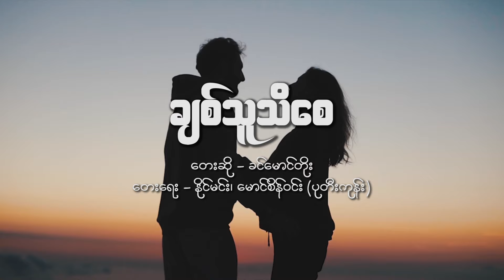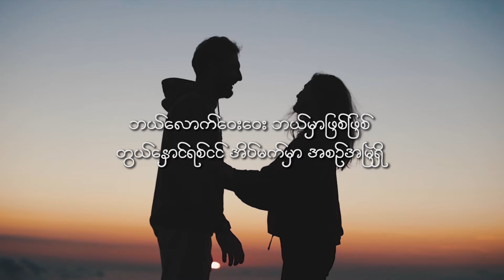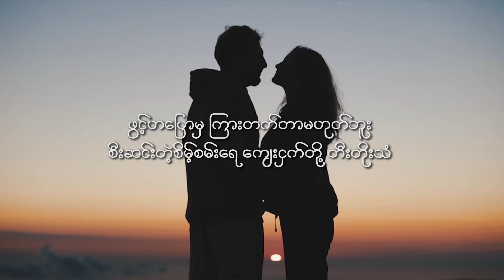ချစ်သူသိစေ - ခင်မောင်တိုး // Chit Thu Thi Say - Khin Maung Toe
Song Name - Chit Thu Thi Say // ချစ်သူသိစေ
Composer - Naing Min, Mg Sein Win (Patee Gone) // နိုင်မင်း၊ မောင်စိန်ဝင်း (ပုတီးကုန်း)

Lyric :
ပန်းပွင့်ရှိမှ ရနံရတာမဟုတ်ဘူး
ဖူးသည့်တစ်ငုံ ထုံသည့်တစ်ပွင့်
နမ်းရှိုက်ခွင့် ရခိုက်မှာ
ထာဝရအမြဲတည် နှလုံးသားမှာ
စွွဲမြဲစွာ ထုံယစ်
ဆွတ်ပျံ့နေချစ်သူသိလေ

တွေ့ခွင့်ရမှ မင်းမျက်နှာလဝန်း
ကြည့်ခွင့်တစ်ခါ မြင်ခွင့်တစ်လှည့်
မင်းမရှိလည်းစွဲမြဲစွာ ဘယ်လောက်ဝေးနေ
မော့ကြည့်ရင်မိုးကောင်းကင်လိုရှိ
တွေ့လို့နေချစ်သူသိစေ

ဘယ်လောက်ဝေးဝေး ဘယ်မှာဖြစ်ဖြစ်
တွယ်နှောင်ရစ်ငင် အိပ်မက်မှာ အစဉ်အမြဲရှိ
နေရာခြင်းလွဲလွဲ ဒေသချင်းကွဲကွဲ
မြင်ယောင်စိတ်အစဉ် အိပ်မက်မှာရှိ

ဖွင့်ဟပြောမှာ ကြားတက်တာမဟုတ်ဘူး
စီးဆင်းတဲ့စိမ့်စမ်းရေ ကျေးငှက်တို့တီးတိုးသံ
ချိုစွာကြားရင် မင်းစကားသံစွဲမြဲစွာကျန်ရစ်
ကြားလို့နေချစ်သူသိစေ

တွေ့ခွင့်ရမှ မင်းမျက်နှာလဝန်း
ကြည့်ခွင့်တစ်ခါ မြင်ခွင့်တစ်လှည့်
မင်းမရှိလည်းစွဲမြဲစွာ ဘယ်လောက်ဝေးနေ
မော့ကြည့်ရင်မိုးကောင်းကင်လိုရှိ
တွေ့လို့နေချစ်သူသိစေ

ဘယ်လောက်ဝေးဝေး ဘယ်မှာဖြစ်ဖြစ်
တွယ်နှောင်ရစ်ငင် အိပ်မက်မှာ အစဉ်အမြဲရှိ
နေရာခြင်းလွဲလွဲ ဒေသချင်းကွဲကွဲ
မြင်ယောင်စိတ်အစဉ် အိပ်မက်မှာရှိ

ဖွင့်ဟပြောမှာ ကြားတက်တာမဟုတ်ဘူး
စီးဆင်းတဲ့စိမ့်စမ်းရေ ကျေးငှက်တို့တီးတိုးသံ
ချိုစွာကြားရင် မင်းစကားသံစွဲမြဲစွာကျန်ရစ်
ကြားလို့နေချစ်သူသိစေ

ဘေးကခေါင်းလောင်းလေးကို နှိပ်ထားပေးပါ  ❤️